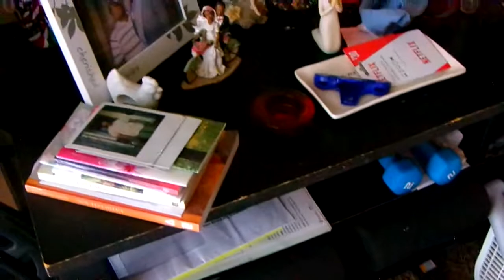I Just Wanted To Come & Talk To Ya'll About A Few Things Amen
YouTube I Just Wanted To Come & Talk For A Few Minutes Amen About somethings that i wanted to get off of my chest Amen YouTube i'm not mad at ya'll Amen i love ya'll dearly Amen & i want ya'll to continue to subscribe to my channel Amen but ya'll can't keep a good sister down ya'll can't keep a good woman down Amen but how can ya'll just come out & say that i'm not Pregnant tell me that Amen if some of ya'll go back & look at when i was on my weight loss journey up till now come on YouTube put 2 & 2 together Amen i don't have to lie about being pregnant Amen & like i always said yes i ask people on YouTube to pray for that i become a mother & to pray that i'am pregnant but that was last year in November & like i told ya'll yes i did go to the doctor they did a blood test & i'am pregnant Amen i felt my baby kicking this morning & last night Amen some of ya'll don't have my feelings Amen i'm not mad at anyone i love ya'll as my family Amen we are a YouTube family Amen so i Pray that this touch somebody's heart Amen that Ya'll will understand about what i said in this video Amen i love ya'll in Jesus Name Amen so thanks YouTube for watching my video so come on YouTube & subscribe back at ya girl share my videos tell others about my channel Amen so come on & hit that like button & comment me below my video & talk back at ya girl Cherrie Washington until the next time Byeeeeeeeeeeeeeeeeeeeeeeeeeeeeeeeeeeeeeeeeeeeeeeeee.